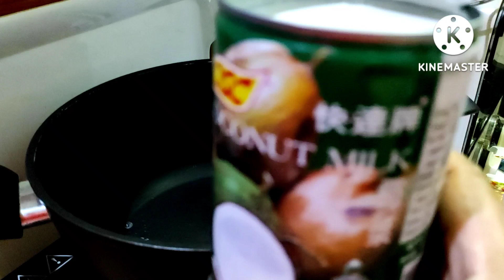Biko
Gawa SA malagkit na bigas masarap na meryenda at ipares SA kape lutong ilokano maraming beses k nang sinubkan pero hi Di k Siya napeperfect pero this time thanks God naluto KO na Siya Ng maayos totoong biko na talaga Ito hehe